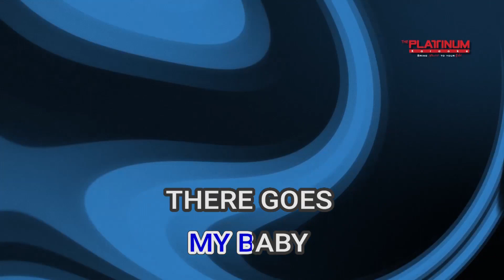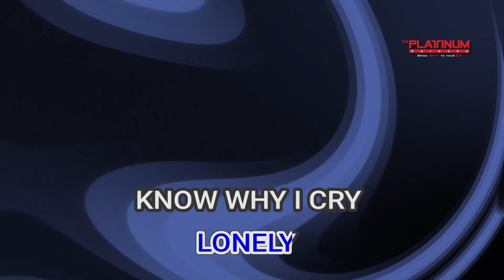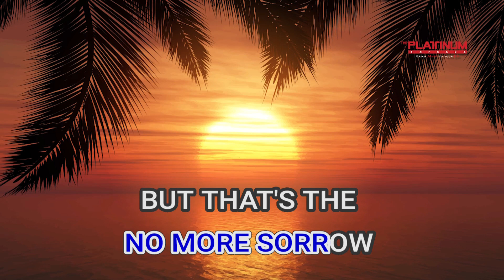00898 ONLY THE LONELY ROY ORBISON